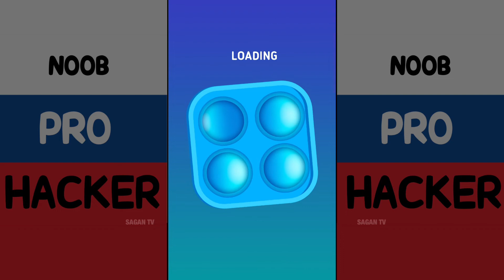POP IT.IO - Relaxing App Game For Adult - Android, Ios Gameplay 4